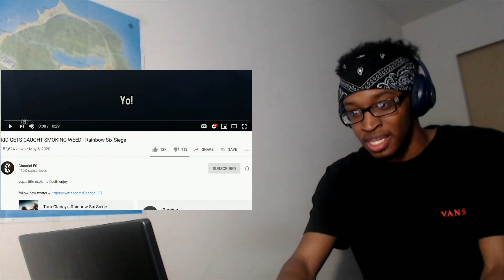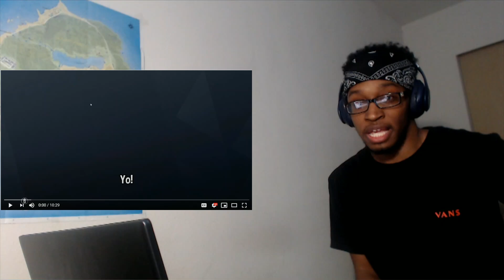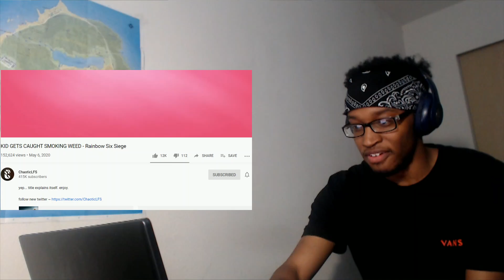KID GETS CAUGHT SMOKING WEED - Rainbow Six Siege REACTION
Can't remember who asked me to react to ChaoticLFS but here you go to whoever you are.